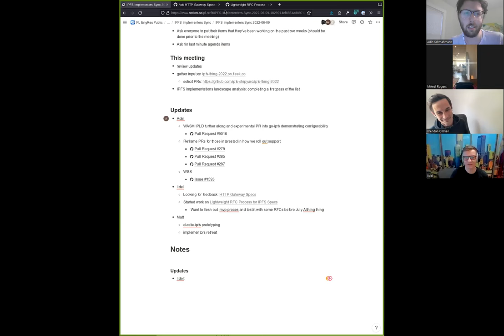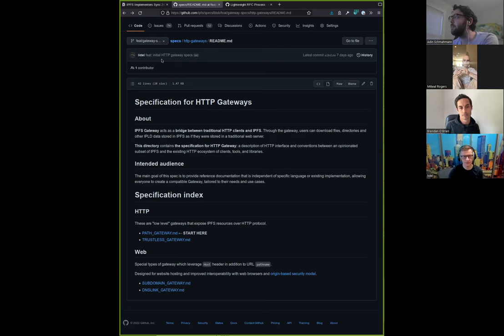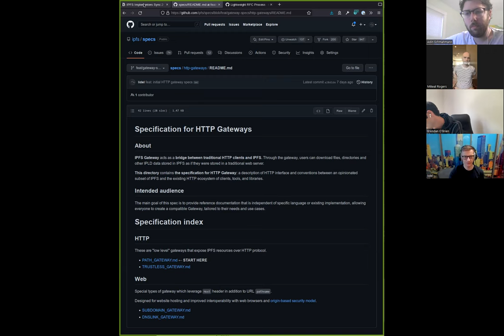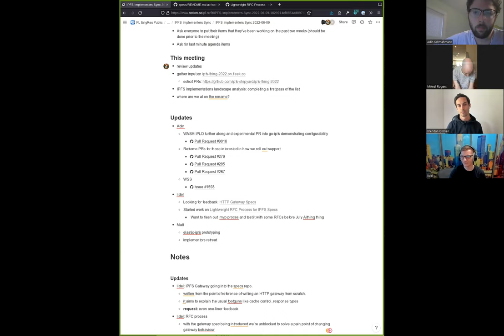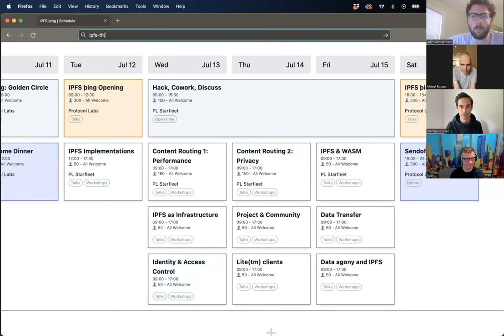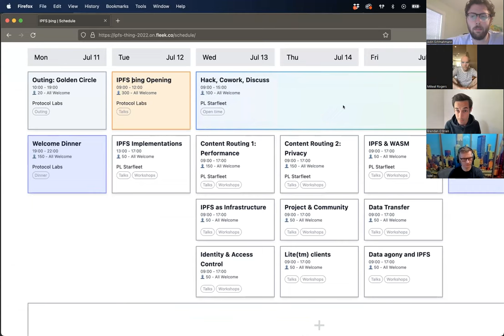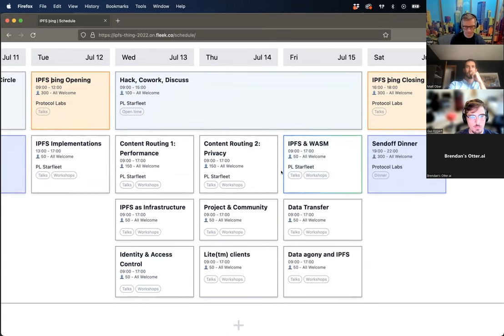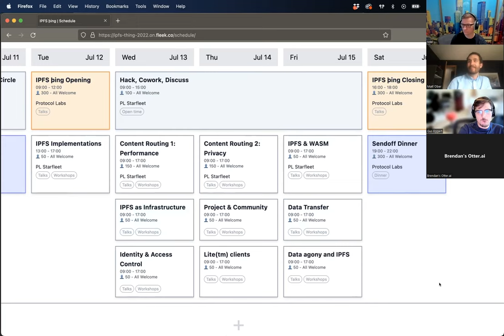2022-06-09 IPFS Implementers Sync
For more on the IPFS Implementers Sync including calendar information